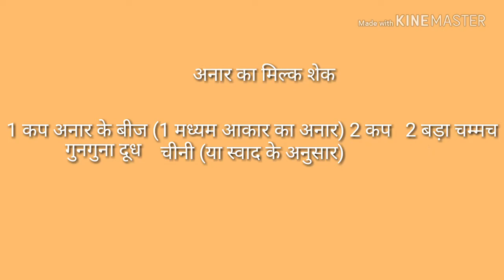ठंड में ठंड में इस तरह बनाए अनार का मिल्क शेक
ठंड में ठंड में इस तरह बनाए अनार का मिल्क शेक(Pomegranate milk shake made in such cold in cold cold.)